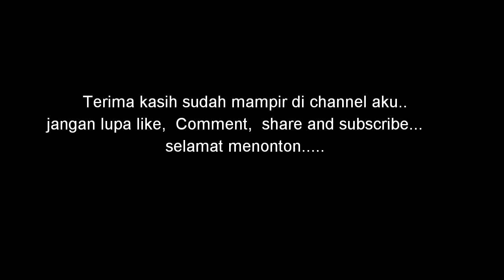First time makan Bakso ceplus dibrunei#pedesGila#tkwBrunei